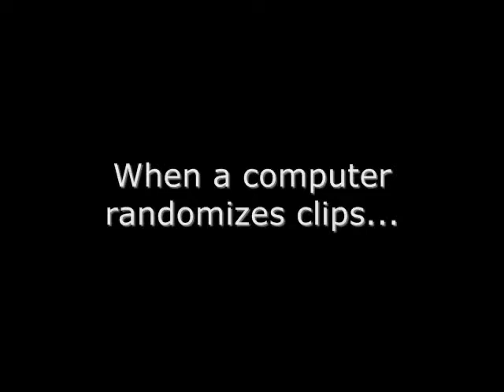Oblivion NPC Dialogue - Radiant A.I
Take video clips of each line, have your computer "Shuffle play list" and you get. Radiant A.I. - Truly randomized set of awkward conversations.
Sorry for the video jumps and audio issues. The laptop running my video editing software is over 10 years old, and it was not enjoying this many clips strung together.